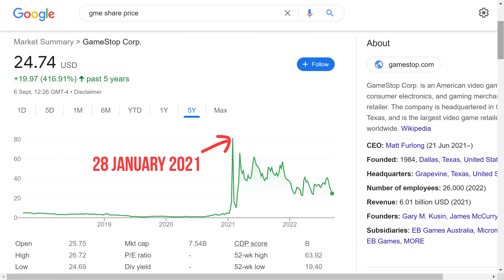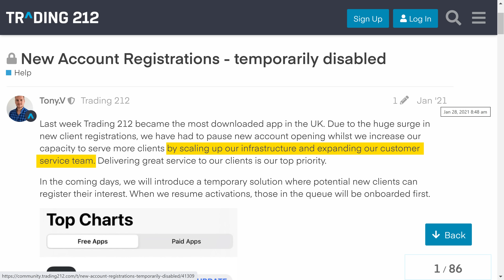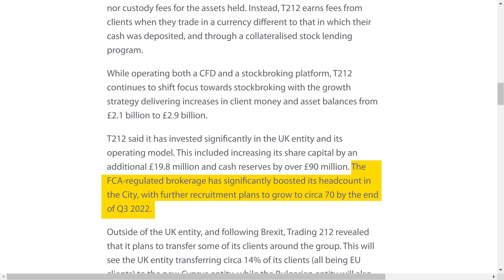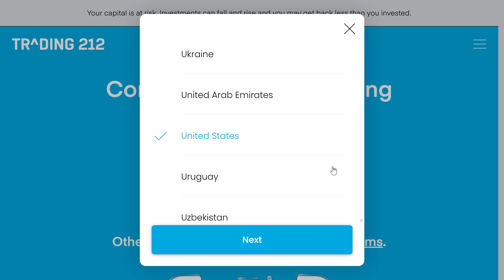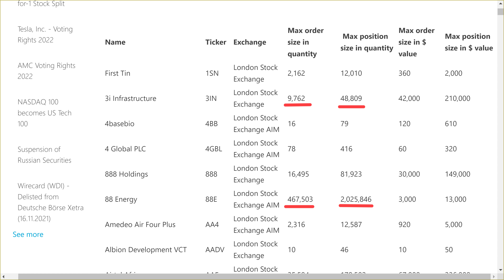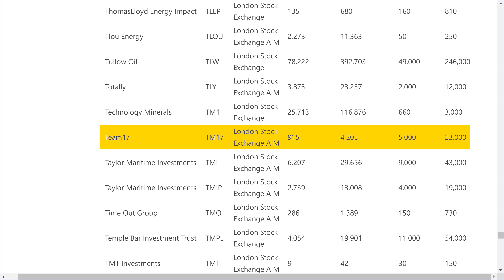Trading 212 Opens Again - Should You Sign Up?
Trading 212 is now open again in the UK and Europe.

The big question is - should you sign up?